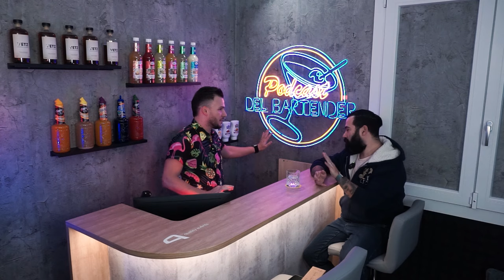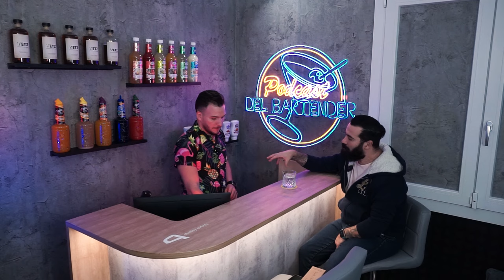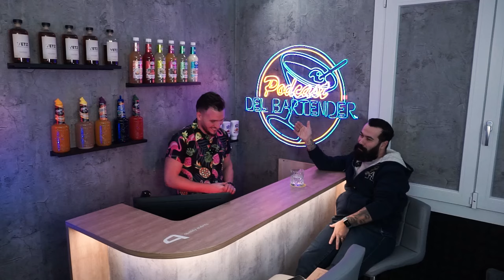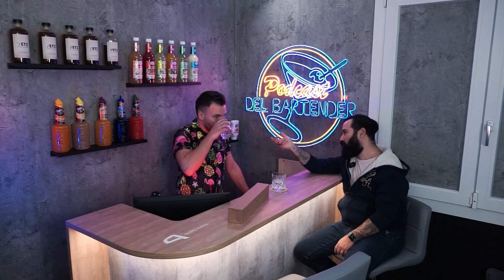Ep. 45 - Diego Ferrari - Un bar spoon “italiano”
Attiva le notifiche per non perderti nuovi contenuti!

Spotify: /  Podcast Del Bartender